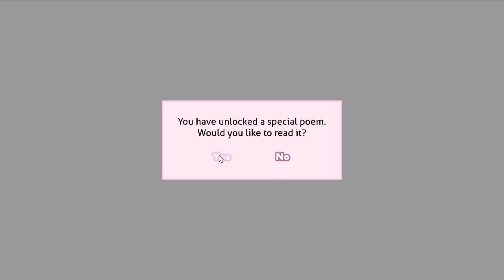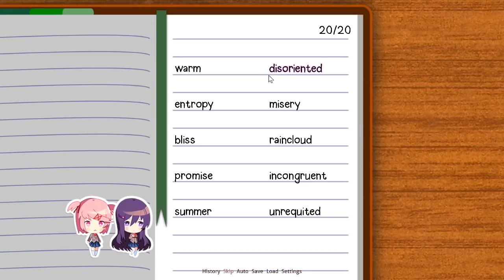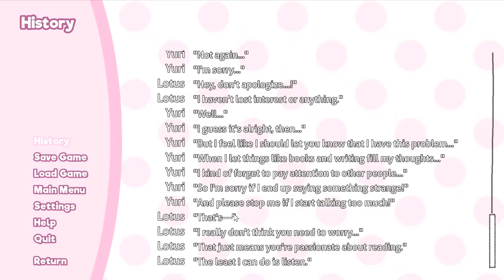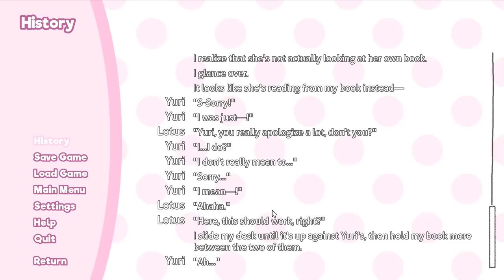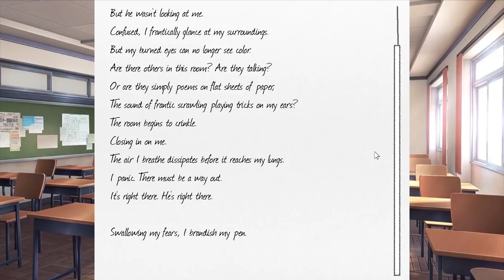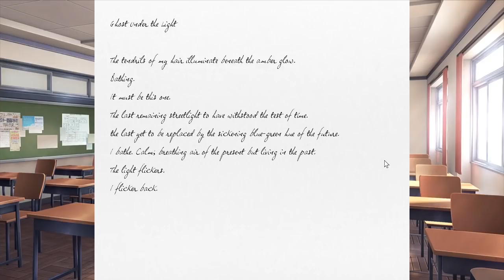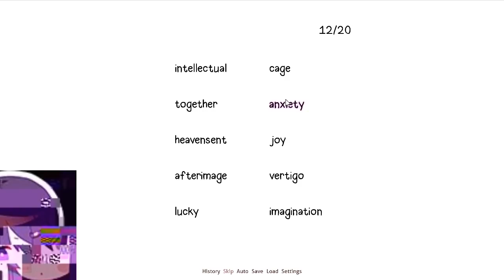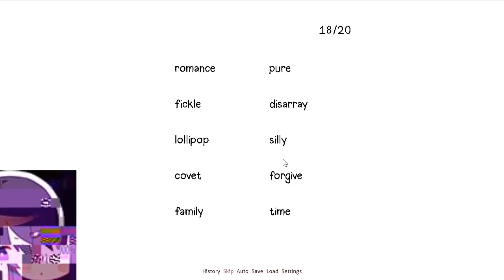Doki Doki Literature Club: Part 9B - Lotus Prince and vysethebold Let's Play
Things were disturbing before, but now they're a whole different kind of uncomfortable.